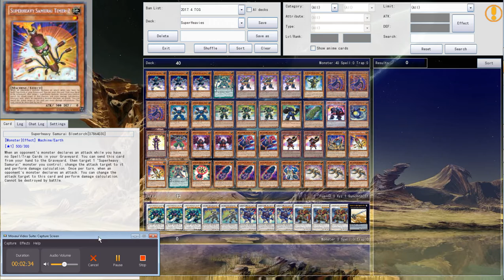Superheavies By Fallen Sanctum